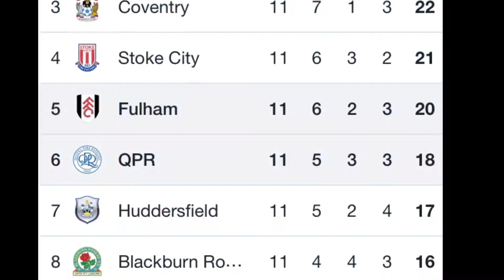Fulham vs QPR MATCH PREVIEW